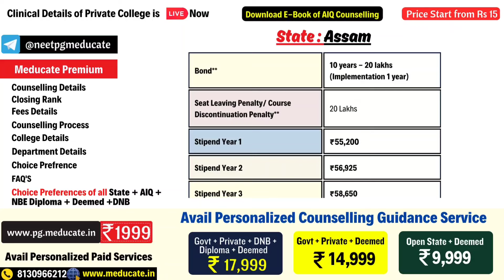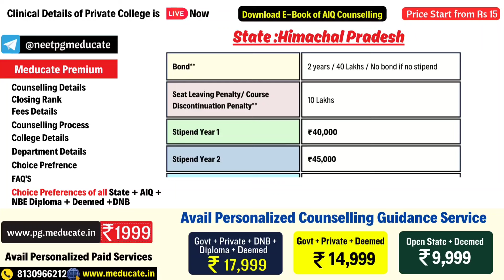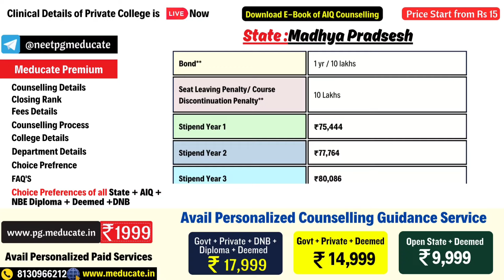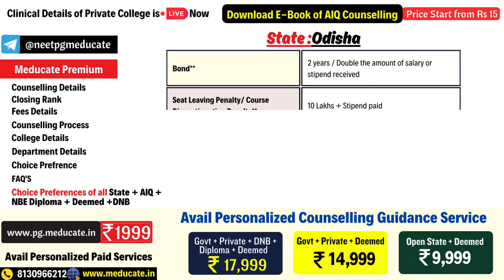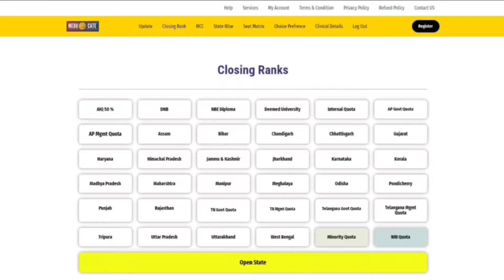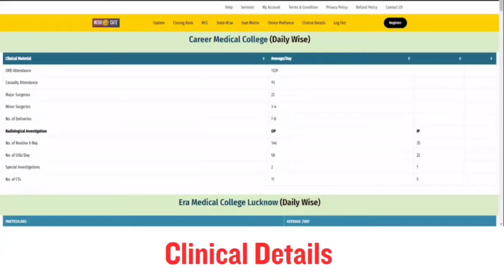NEET PG 2024 State Wise PG Medical Bond and Stipend AIQ & State Counselling 🔥 Discontious Bond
1. Your Dream Branch
2. Your Rank/Score
3. Your Preferred States
4. Service Bond
5. Tuition Fee Budget (only for Private/Deemed)
6. Future perspective

1.WhatsApp Notification for All Updates
2. Previous Year Cut-offs
3. Round-wise Strategy of how to proceed with the counselling
4.  choice filling preferences for all rounds
8. Candidates can meet/Talk/Chat with me personally for personal counselling (unlimited), Queries and doubts are solved on mobile through calls, WhatsApp.
9. Fees Structure Details
10. List of top colleges & colleges & branches wise cutoff will be provided.
11. Actual Stipends as per colleges
12. Documents Required for Counselling
13. Latest Seat Matrix
14. Current Bond Details